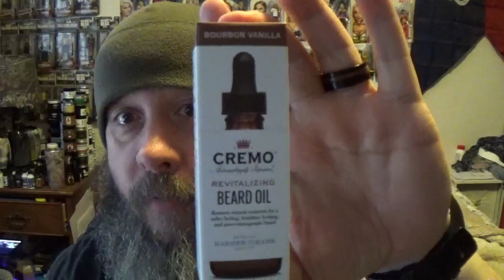Cremo Bourbon Vanilla Beard Oil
Time to take a look at another "big box" store offering. Cremo is back on the channel, this time with the Bourbon Vanilla beard oil. I little bit ago i took a look at a shampoo with the same scent profile by cremo. I wished they would make it into a beard oil. Was it worth the wait?

This is a Wal-Mart exclusive item, so if you want it you need to go to your local store.